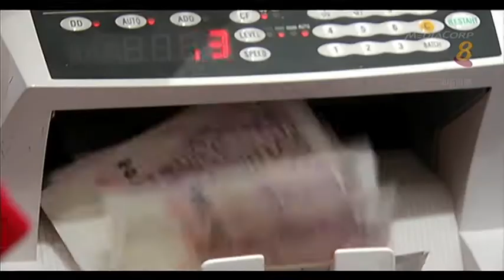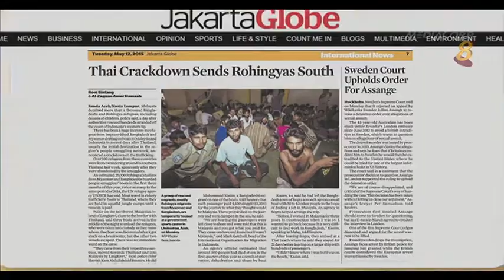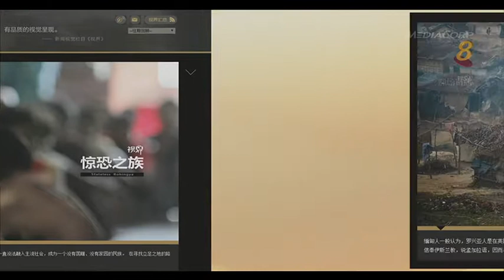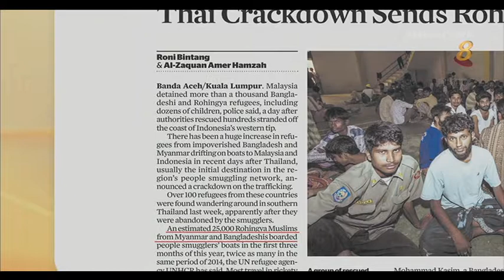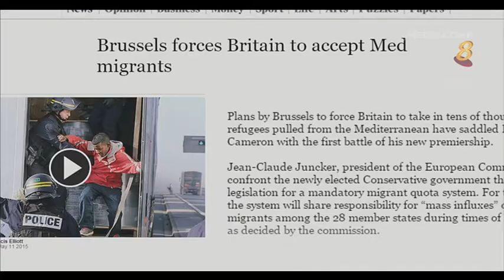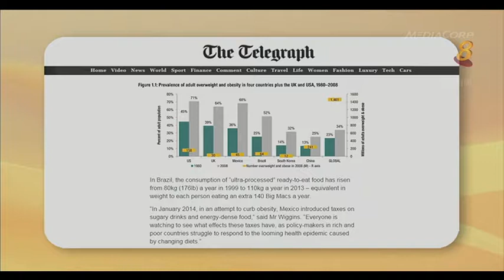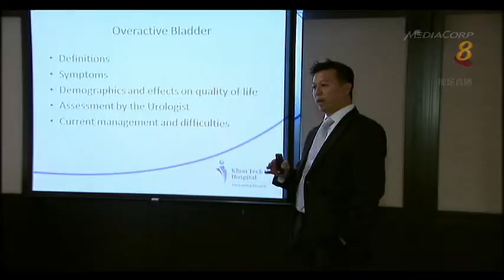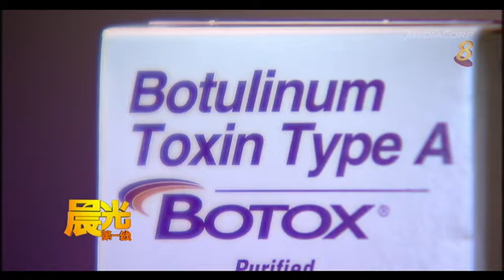《晨光第一线》：5月12日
美国德州遭遇连串龙卷风，5死40伤。泰南人蛇偷渡集团开始由陆路转向水路。膀胱过动症有哪些治疗方式？